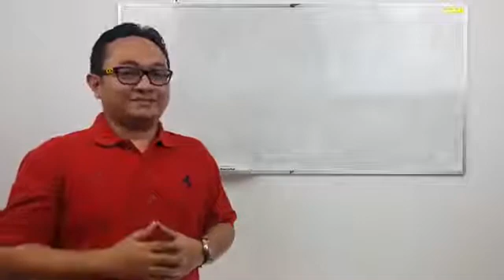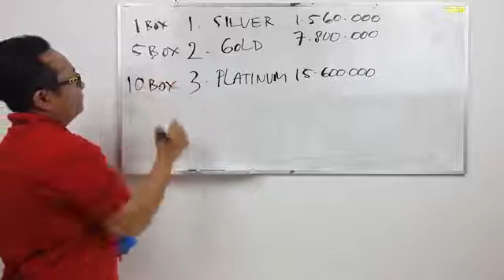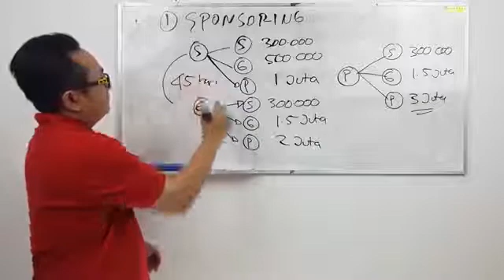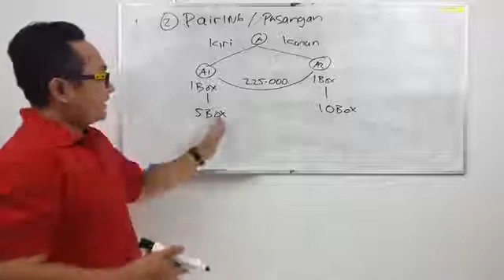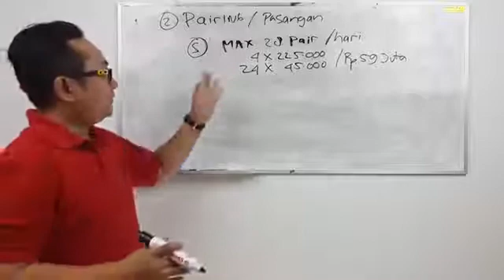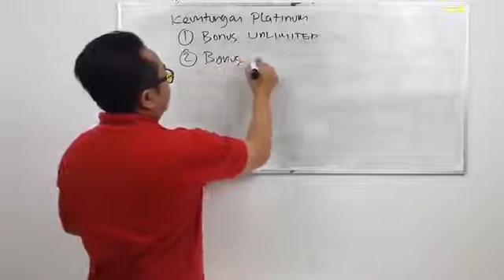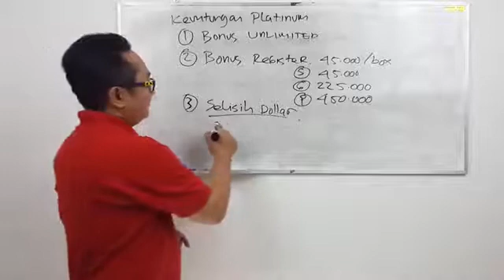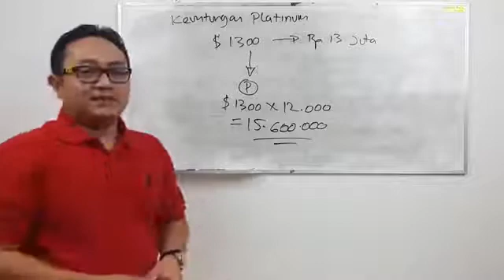BiogreenScience Marketing plan 2015 by Adam Yusfan Edwin